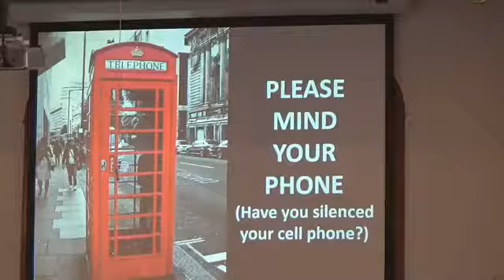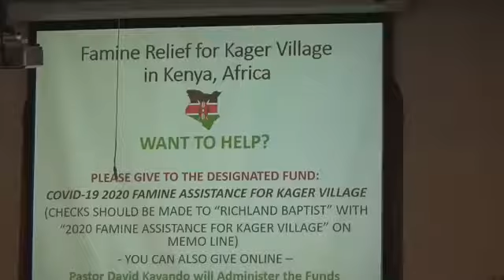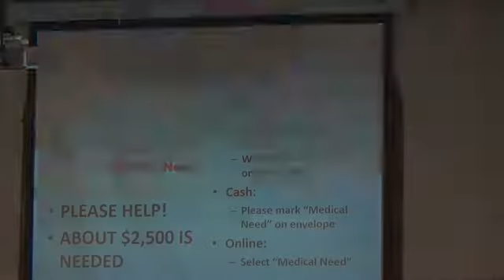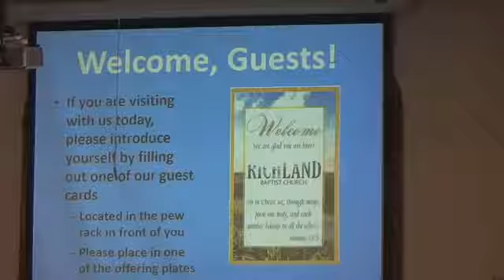Build on a Solid Foundation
Sermon 28 June 2020
Matthew 7:24-28